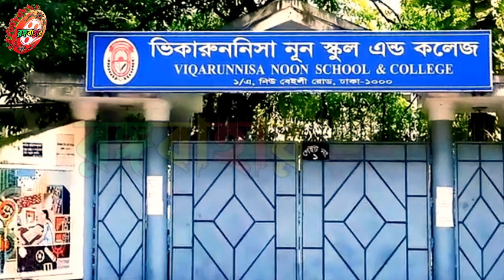অভিনেত্রী আনোয়ারার মেয়ে সব থেকে সুন্দরী নায়িকা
অভিনেত্রী আনোয়ারার মেয়ে সব থেকে বড় নায়িকা